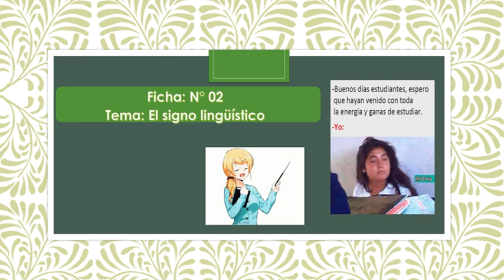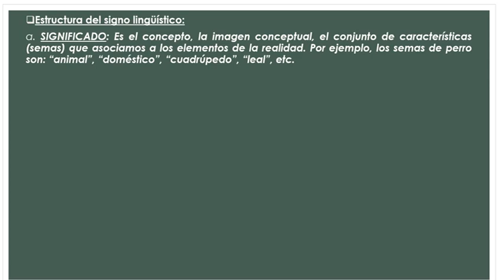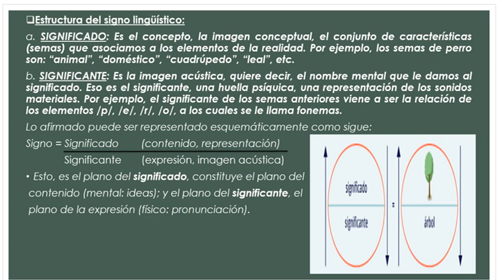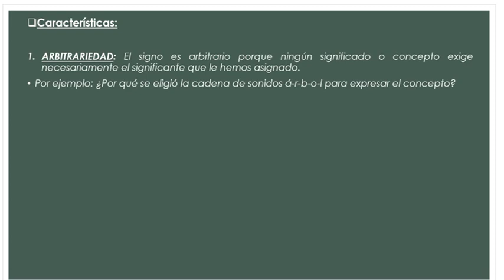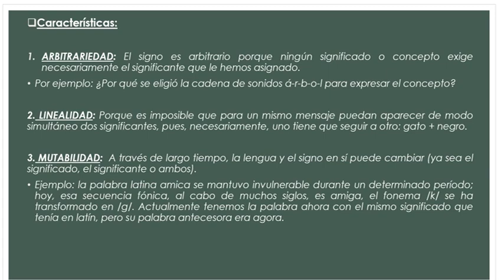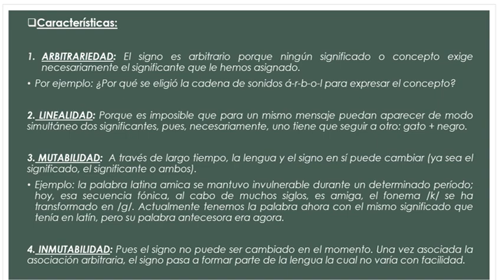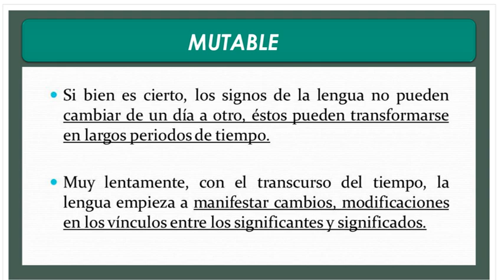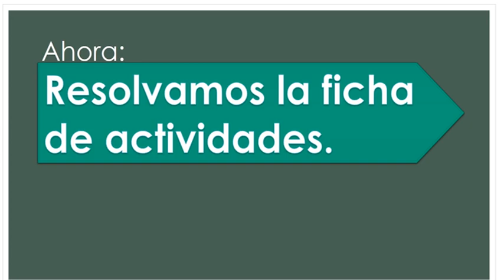COMUNICACIÓN: Ficha 2: El Signo Loingüístico (2do Sec.)